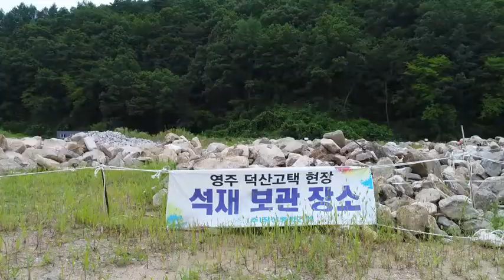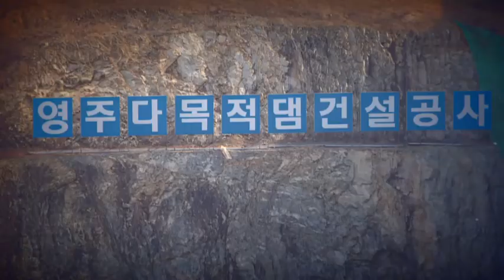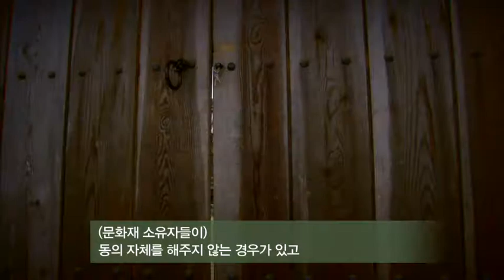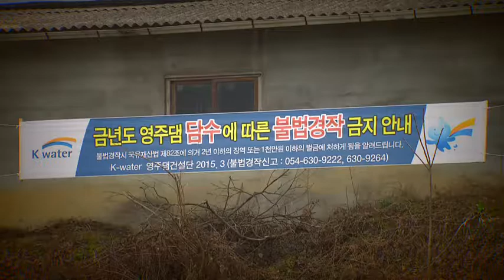영주댐, 마지막 4대강 사업 이야기 - 3부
2014년 5월 경상북도 영주시 평은면 금광리.

영주 다목적댐 건설 사업 구역에서 발견된 고려 시대 절 터, '금강사지'

2016년 10월 완공과 함께 천년 고찰의 터는 그대로 물속으로 잠기게 됩니다.

현재는 절터가 있었다는 표식조차 남지 않은 상황.

영주의 하회마을이라 불리며 400년의 역사를 자랑하던 금강마을은 이미 수몰됐습니다.

수몰 지역 내 있던 괴헌 고택 등 15점의 문화재는 현재 어디 있을까요?

영주댐 완공 이후 해당 문화재들이 어떻게 보존되고 있는지 심층 취재해봤습니다.